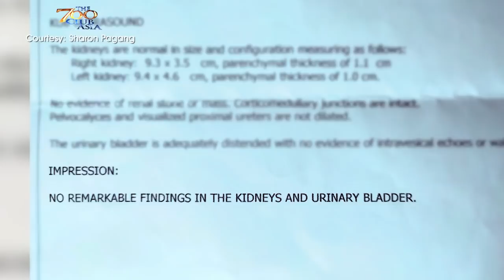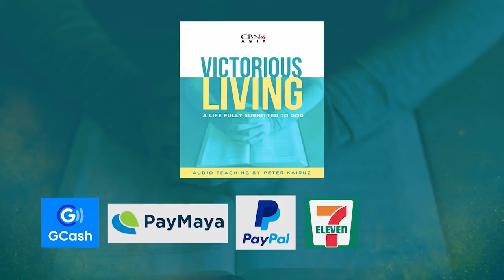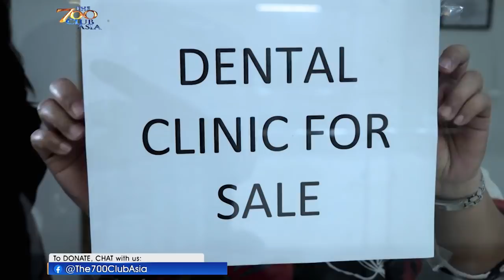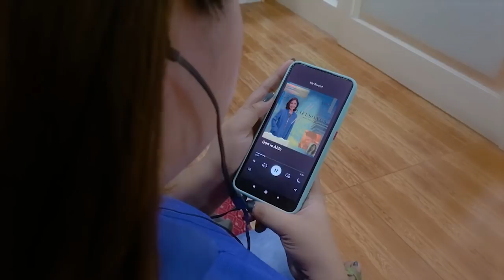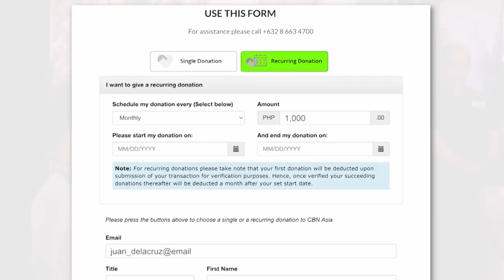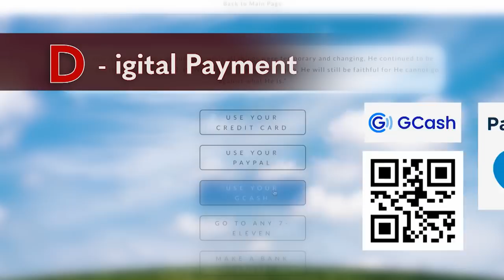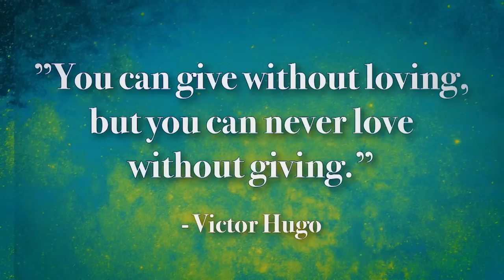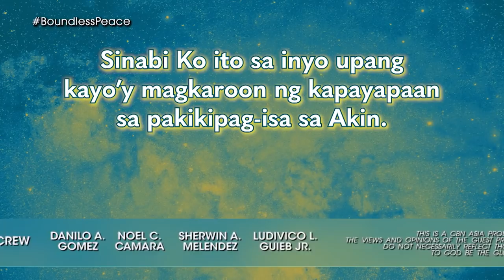THE 700 CLUB ASIA | Boundless Peace (Day 10 GMA) | May 21, 2021